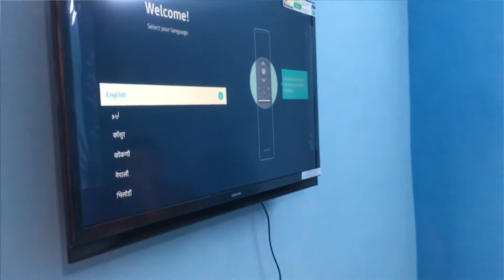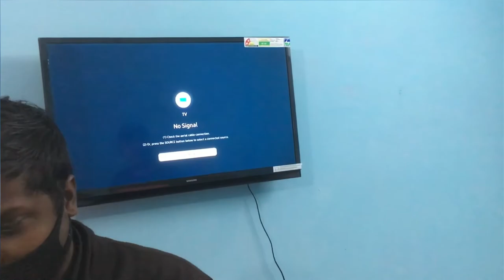Samsung HD Smart LED TV 32inch UA32T4600 (Fitting & Demo)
Prices 23990
Samsung model 4600